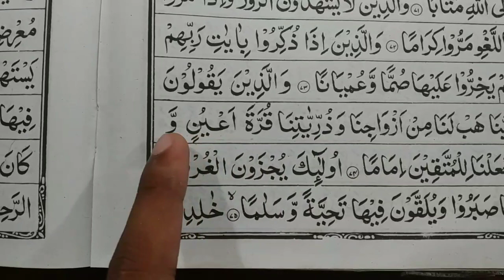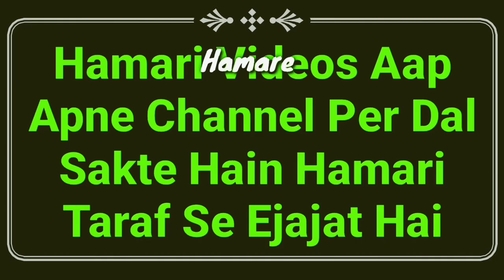Nafarman Aurad Ke Liye Wazifa | Bache Ko Farmabadar Banane Ka Amal | Ziddi Bachhon Ka Elaaj | MARB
Jo bacha baat na manta ho ziddi ho or nafarman bacha ho usko Farmabardar banane ka asan or Mujarrab wazifa is video me dekhiye yani nafarman aulad ke liye amal by Mufti Abdur Rahman Banahara MARB Deeni Malumaat YouTube Channel

2⃣ WhatsApp Par Ham Se Judne Ke Liye Aap Apne WhatsApp Number Se Hamare WhatsApp Number Ko Apna Naam Aur Mukammal Adress Ke Saath Add Likh Kar SMS Send Karen,

3⃣ Koi Sawal Yani Masla Masaail Puchna Ho To Aap Comment Ke Zarya Puch Sakte Hain Ya Mufti Sahab Ke Number Par Call Kar Ke Puch Sakte Hain,

4⃣ Channel Ke Bare Mein Kuch Batana Ho Ya Aap Apni Video Dalna Chahte Hain To Rabta Kar Sakte Hain,
🌎MARB🌎
Channel By :- Mufti Abdur Rahman Banahara
Full Adress:-